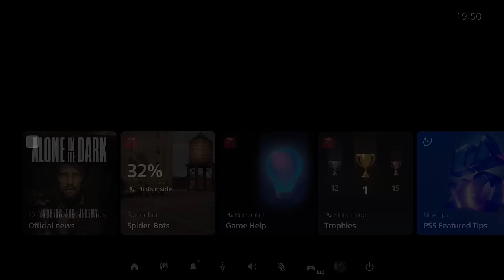I FOUND A PORTAL TO THE SPIDER-VERSE in SPIDER-MAN 2 PS5 Walkthrough Gameplay Part 37 (FULL GAME)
PS5 Spider-Man 2 (Marvel's Spider-Man 2) Walkthrough Gameplay Part 37 includes a Review and Full Gameplay for PlayStation 5 (PS5).